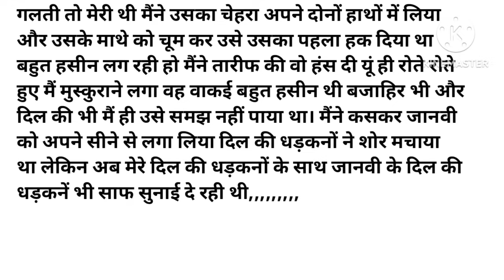मेरी बेटी ने जबरदस्ती मेरी शादी अपनी सहेली से करवा दी!! Very Emotional And Heart Touching Love Story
मेरी शादी एक खूबसूरत 18 साल की लड़की से हो गई हालांकि मैं बूढ़ा आदमी था वह लड़की मेरी बेटी की दोस्त थी शादी की रात  वो मेरी बेटी के साथ जाकर सो गई और फिर रोज यही होने लगा वो रोज मेरी बेटी के साथ सो जाती और मैं कमरे में अकेला तड़पता रह जाता एक रात जोरदार बारिश होने लगी तो वह दोनों लड़कियां डरकर मेरे कमरे में आ गई मैं पहले ही तरसा हुआ था इसलिए बेटी के सामने ही,,,,,,,